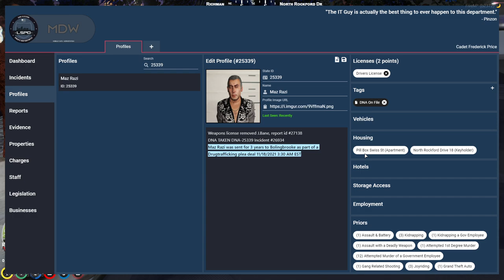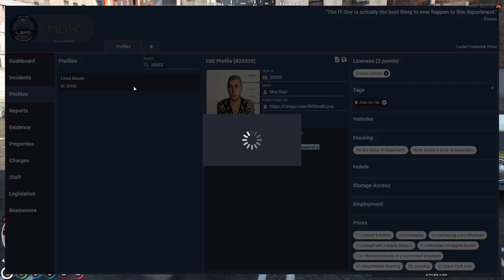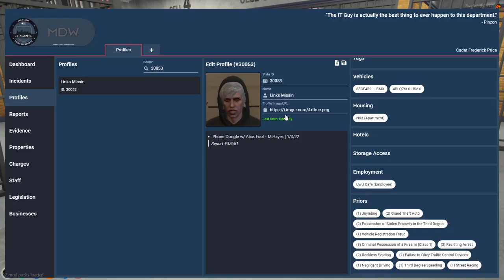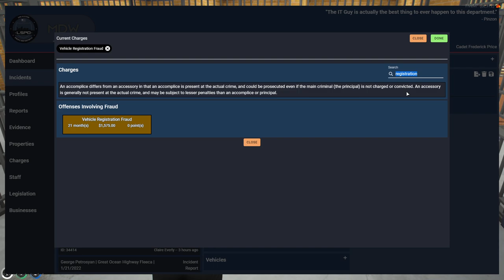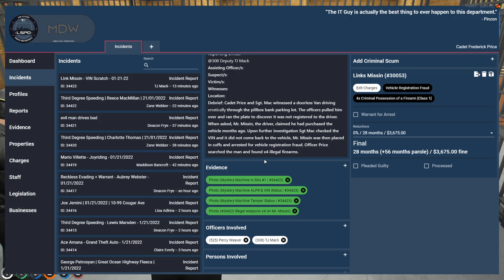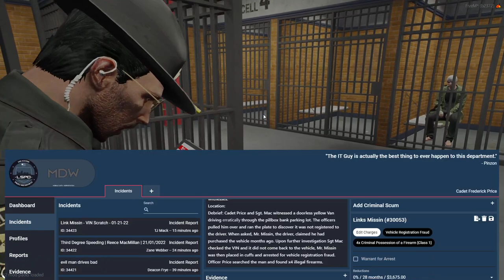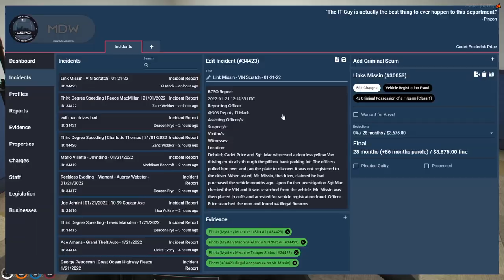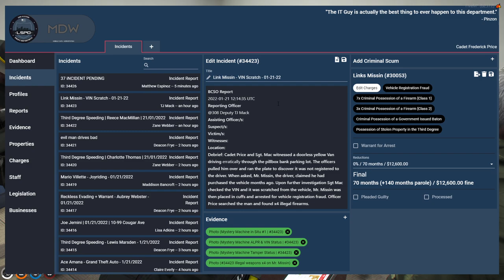Mr. Moon: "Famous Bank Robber" (Part 3) 2022/01/20 Wild RP/NoPixel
This channel is NOT run by Mr. Moon. I am just a fan that uploads his twitch vods for archive purposes.